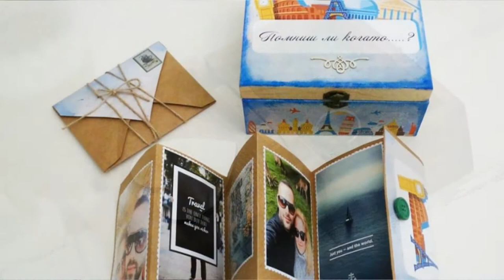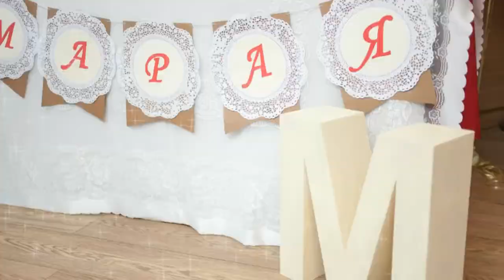Lavanda 2017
Best moments and decorations in 2017.
Thanks to all of our clients and fans for your support.

Thank you for your attention, time and your support!
If you liked the video please give as  your thumb Up :)